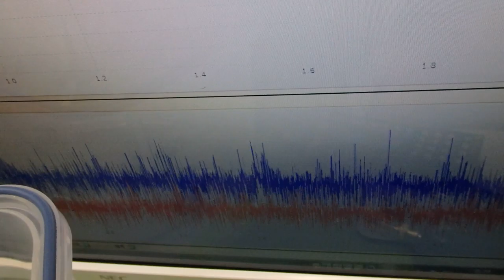オリジナル超音波プローブの「発振・制御」技術 ultrasonic-labo